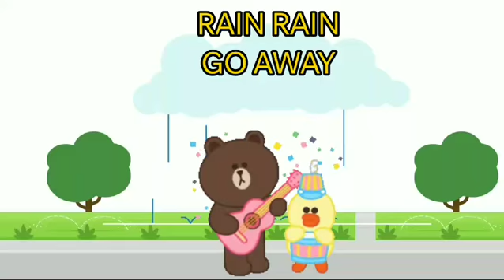RAIN RAIN GO AWAY -3D ANIMATED ENGLISH NURSERY RHYMES FOR KIDS